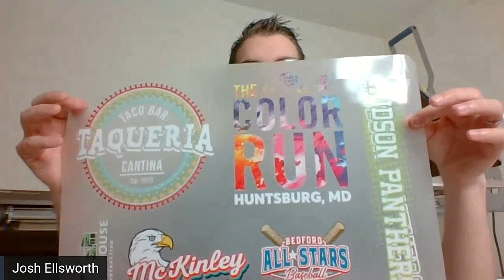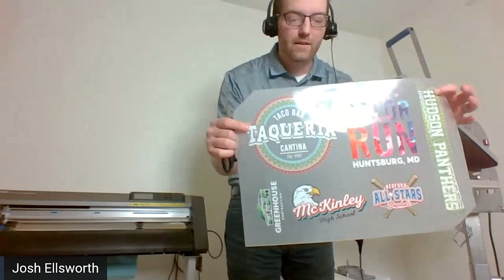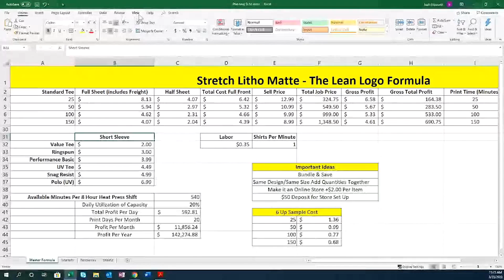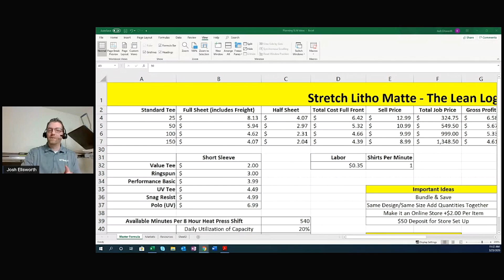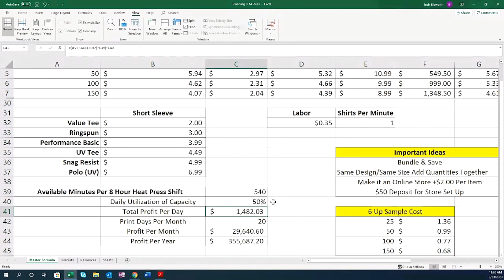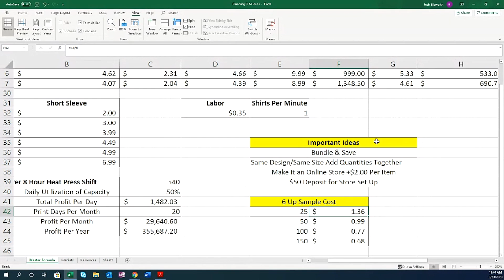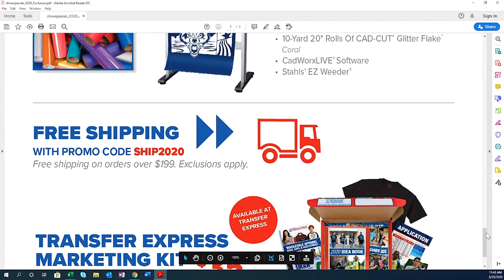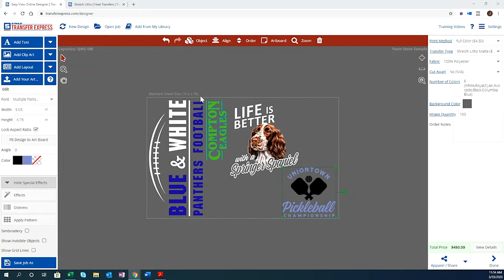Making It Together Day 06 -- New Products for Your Business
Full-color with gradients and shading, super soft hand, photographic image quality all in a screen print?  That's Stretch Litho Matte™ from Transfer Express®.  Stretch Litho Matte™, is taking the decorating industry by storm, and on today's Making It Together, Josh Ellsworth will demonstrate heat printing Stretch Litho Matte™ and how to order from Transfer Express®.

Let’s make it through and come out of this trying time stronger as an industry.